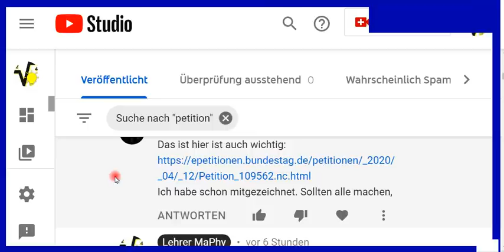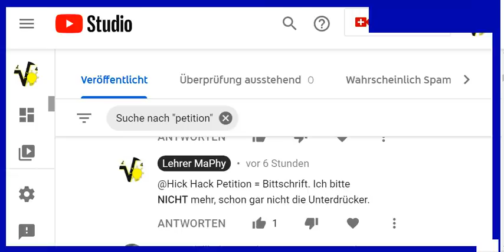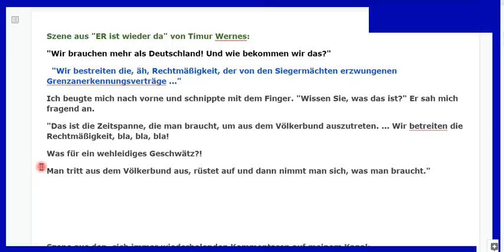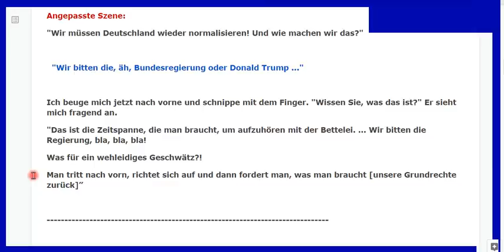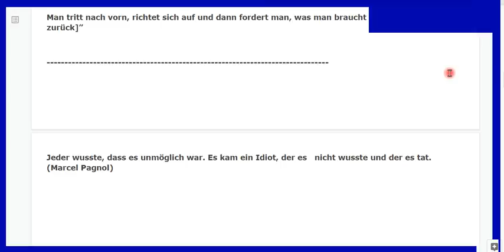Fremdwörter lernen und aus der Geschichte lernen denn ...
+++ Meinungsfreiheit im MaPhy-Forum +++ Bitte, helfen Sie uns Endlich wieder (Sapere aude!) ... Geschichte wiederholt sich. Hört und seht selbst.
Endlich SELBST etwas TUN. Hier die Links zu Telegram und BitChute, WAS zu tun ist:

Björn Köhler